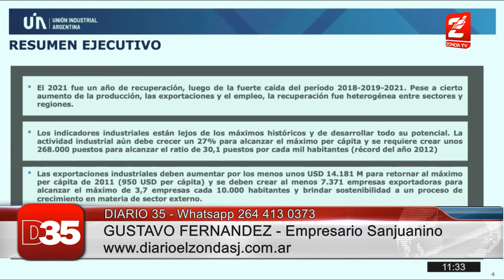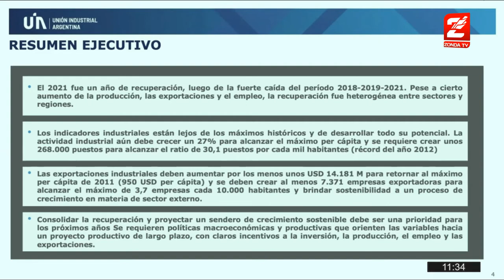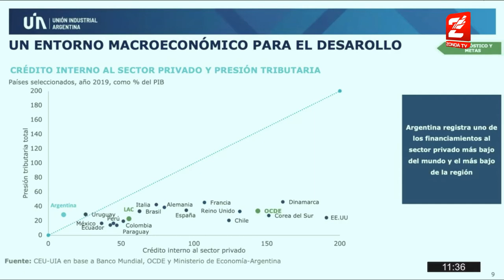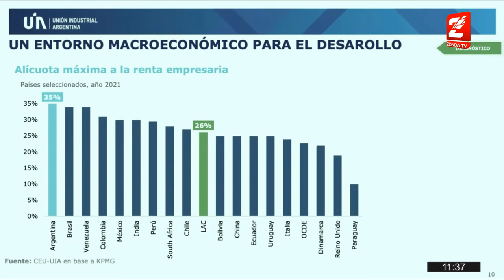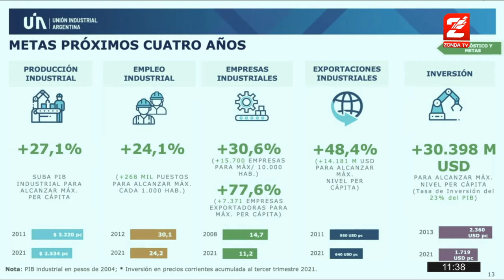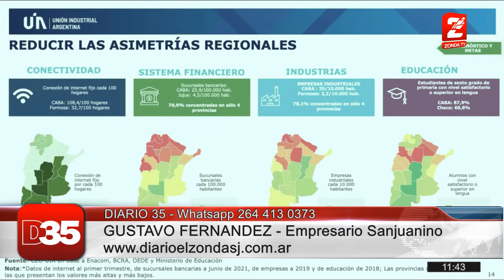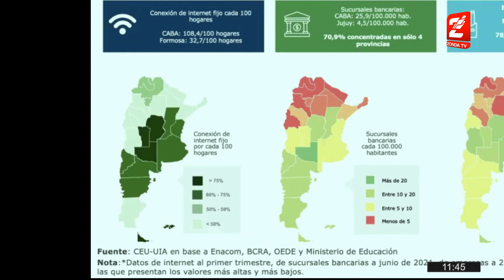Gustavo Fernandez, Camara Industrial